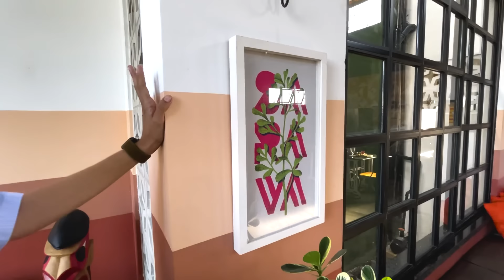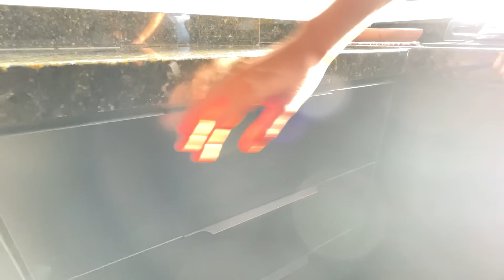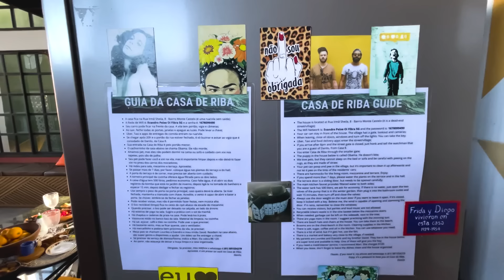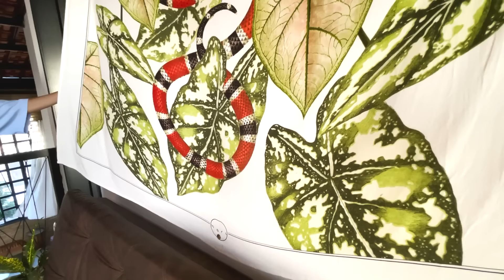TOUR PELA CASA NOVA DOS SONHOS BAIXO CUSTO LOFT EM TIJOLO ECOLÓGICO | A CASA DE RIBA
⇦ Principais Links TOUR PELA CASA NOVA DOS SONHOS BAIXO CUSTO LOFT EM TIJOLO ECOLÓGICO | A CASA DE RIBA

A Casa de Riba fica numa vila a 15min da Praia de Iracema. São 130m² privativos, com dois banheiros, para até 3 pessoas. A vila é uma rua sem saída, com portão, câmeras e vigilância. É perto de farmácia, mercadinhos e padaria. Um lar para todas, todos e todes. Simule suas datas😊).

Descubra Gratuitamente a Construir Rápido e Barato no Dias 7 e 8 de novembro de 2022
O Mini-Curso é um evento 100% AO VIVO 🚨, ONLINE ☁️ e GRATUITO 💰

Apoiadores:
Faça você mesmo seu tijolo ecológico e economize muito!

Canal Amanda e Fernando, um canal para todo mundo que ama construção, DIY, decoração, jardim, marcenaria e muito mais. Tutoriais com um toque de Bom Humor! Nos acompanhe por toda a parte :
🗹 Amanda e Fernando | Contato E-Mail
🗹 Amanda e Fernando | Contato Telegram